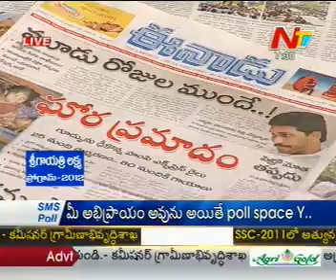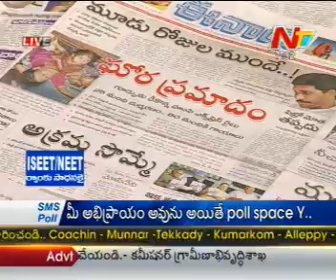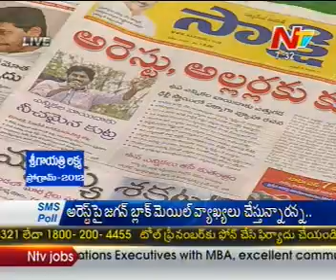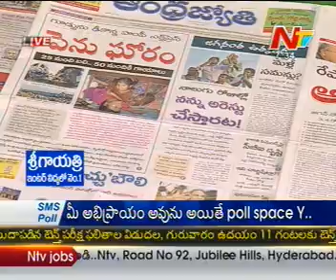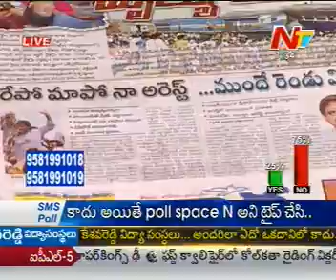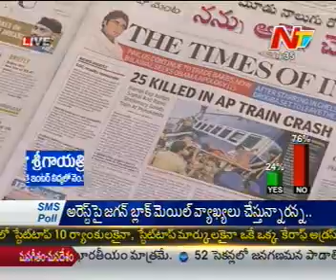Live Show with KSR - Regional News Papers Reading Session - 23 May 2012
NTV News @ 23rd May 2012